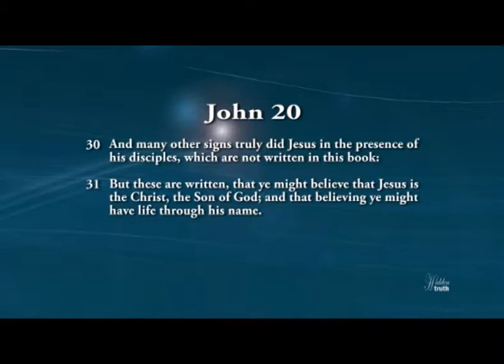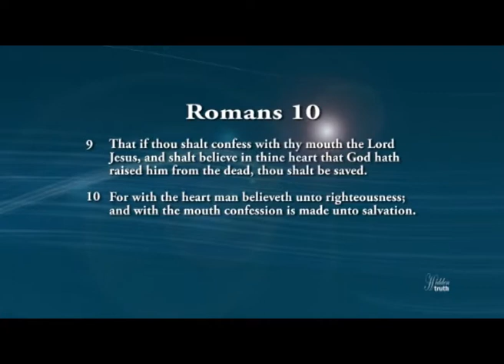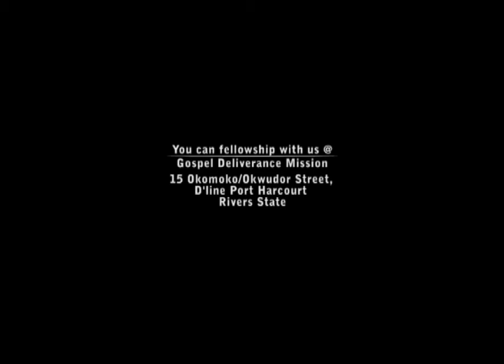Eternal Life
This study will open your eyes, and understanding to see and know the wonderful work that Jesus has done on your behalf; the substitutionary redemption work. You will also find out why despite this elaborate plan by God you still remain your old satanic nature of sin such as lying, hatred etc. You will equally re-discover yourself why you ever remain a Bible wielding Christian in theory rather than the practical type.